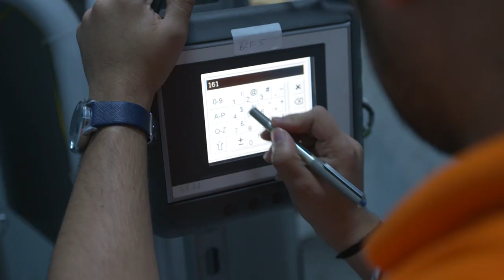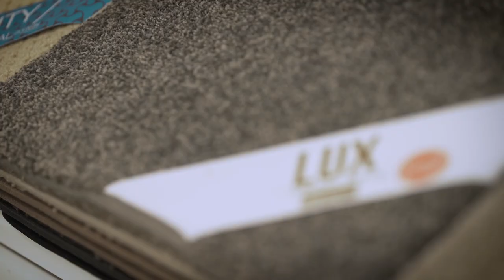Corporate Video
At Standard Carpets, we have spent 19 years creating a pattern. A pattern of bold decisions, innovative solutions and technical expertise that have propelled us to be the largest manufacturer of carpets in the Middle East. Offering wide varieties of broadloom, carpet tile and artificial grass, Standard Carpets hosts one of the words largest carpet manufacturing facilities and is the regions only producer of vinyl backed carpet tiles.